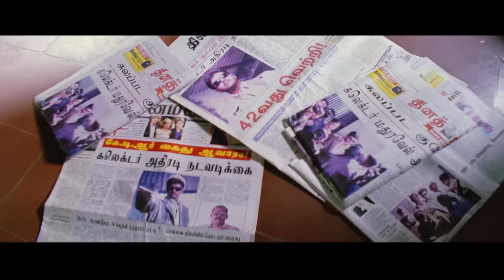Madhurey Tamil Movie | Vijay bashes MLA | Sonia Aggarwal | Vadivelu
Watch some interesting scenes from the movie MADHUREY starring Vijay, Sonia Aggarwal, Vadivelu, Rakshitha, Tejashree, Seetha, Ilavarasu and Pasupathy. This Movie was directed by Ramana Madhesh and Produced by Movie Magic. Music Composed by Vidyasagar and got released in the year 2004.

Directed by Ramana Madhesh
Written by Ramana Madhesh
Bharathan
(Dialogue)
Produced by Ramana Madhesh
Starring Vijay
Sonia Agarwal
Rakshitha
Vadivelu
Pasupathy
Seetha
Tejashree
Production
company
Movie Magic